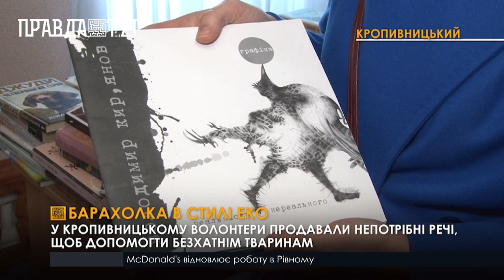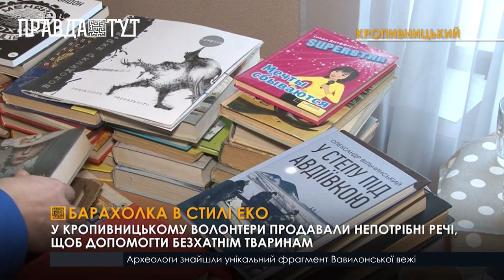У Кропивницькому волонтери продавали вживані речі, щоб пожертвувати гроші притулку для тварин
На продаж виставили пів сотні товарів - книги, прикраси, посуд і декор. Непотрібні речі, якими перестали користуватися або просто встигли розлюбити, їм передали містяни. Зробити покупку на ярмарку можна було як офлайн, так і онлайн. Ціни стартували від 50 гривень. Під час торгів ініціатори екобарахолки виручили майже 4 000 гривень. Їх перерахують місцевому притулку для безхатніх тварин. За ці гроші волонтери придбають котам і собакам сухих кормів.